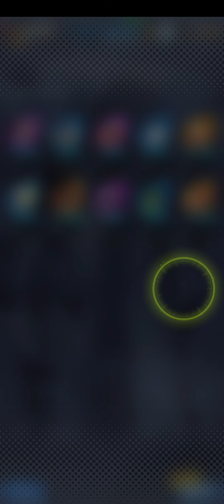Dragon ball legends Festival is here Beast gohan summons